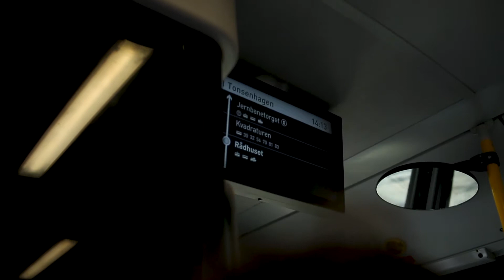LO MÁS TURÍSTICO DE OSLO | Oslo, Norway (Vlog 4)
Hola trotamundos, el último día lo aprovechamos para ver las cosas más turísticas y típicas de Oslo. Vigeland Park, La ópera de Oslo, los fiordos en Ferry y tomamos rollitos de canela!